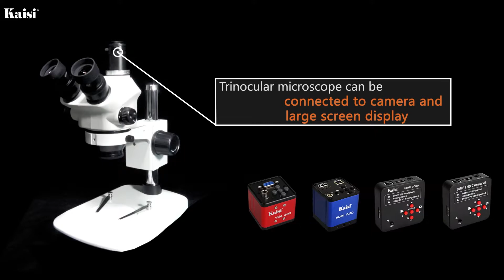37050 7X-50X Simul-Focal Trinocular Microscope Zoom Stereo Microscope Head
Feature:

Sharp stereo erect image over a wide field of view. Standard working distance is 110mm, to create enough space for the uses

45inclined and 360rotatable binocular head .The interpupillary distance is between 54-75mm. Observation head 45 ° inclined, diopter adjustment in two tubes, easy to operate and feel no fatigue when long time use.

Wide field and high eyepiont eyepiece WF10X/22mm 10X large field of view eyepiece, FOV 22mm，plan and high eye-point design, more suitable for search and observation

Ergonomics design, shift hand wheel level (axial) bilateral settings, high repeatability precision.

Best eye-point height, to ensure that different vision of the user can get a clear image

Head: 360 degree rotatable 45 degree inclined binocular

Eyepieces: WF10X/22MM

Zoom Rate position:0.7-5x

Magnification:7x-50x

Working Distance:110mm

Installation diameter: 76mm

Adjustable eyepiece:Standard WF10X22,High angle wide angle eyepiece,provide convenience for observers wearing glasses